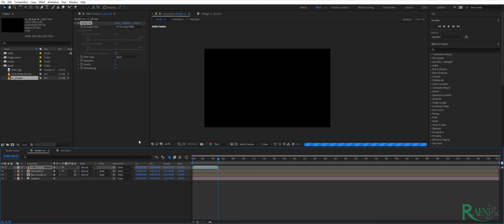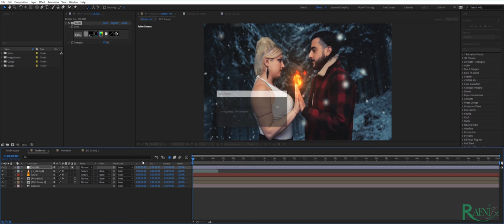Photo/Image parallax animation - After effects | Rafni FX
Photo/Image parallax animation process from start to end. This effect is designed by RafniFX.